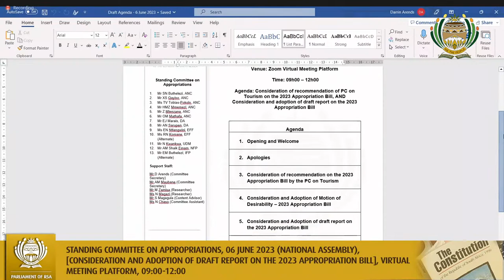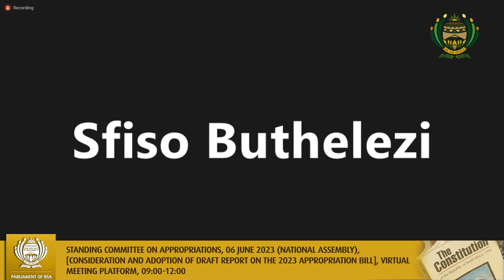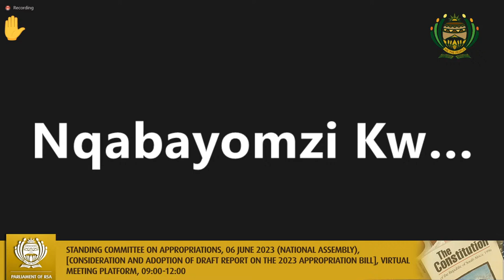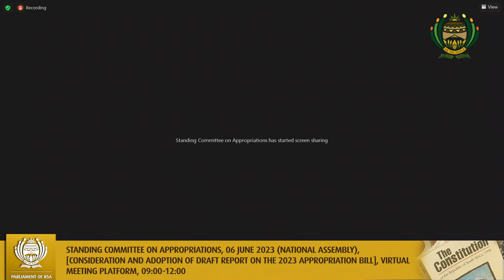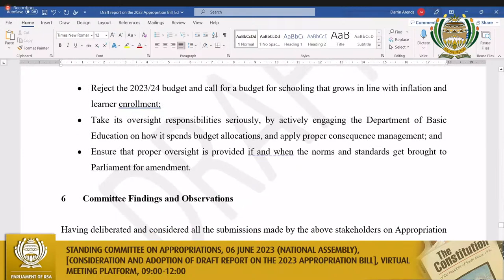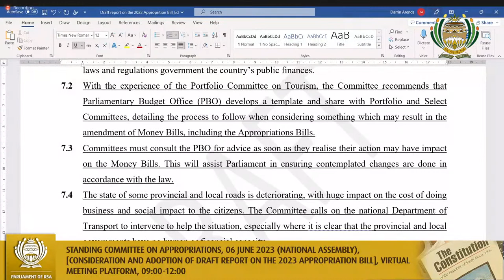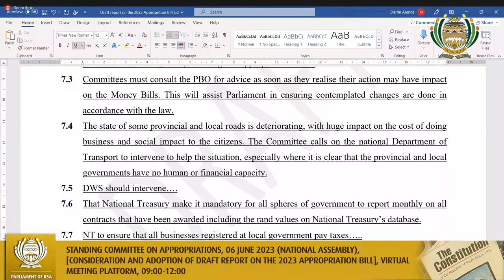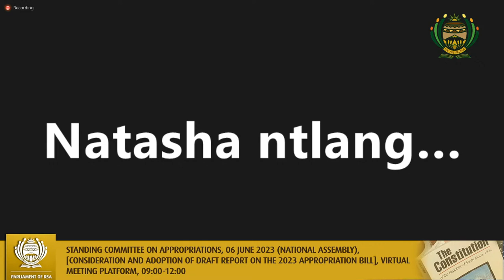Standing Committee on Appropriations, 06 June 2023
(National Assembly), [Consideration and Adoption of draft report on the 2023 Appropriation Bill], Virtual Meeting Platform, 09:00-12:00